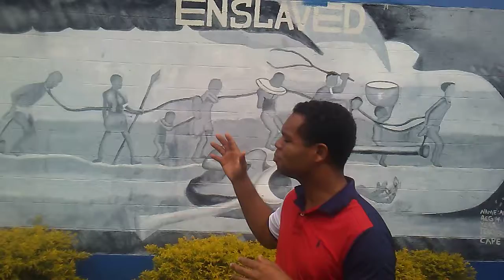Emancipation is your own responsibility.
In this video I will enlighted you on the fact that we must break free of the things we need to break free of.